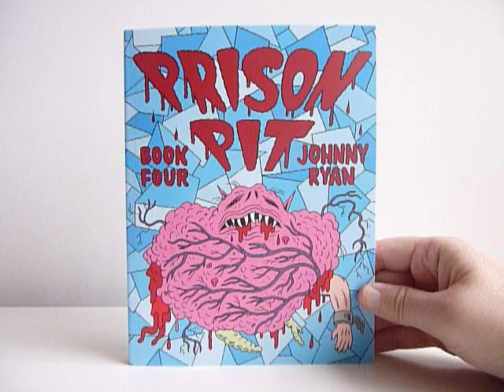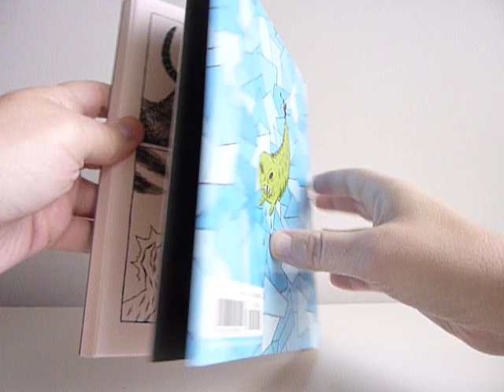Prison Pit Book 4 by Johnny Ryan - video preview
Prison Pit Book 4
by Johnny Ryan

116-page black & white 6.5" x 8.5" softcover • $12.99
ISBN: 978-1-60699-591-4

As always, a plot summary of the latest installment of Johnny (Angry Youth Comix) Ryan's hugely popular sci-fi-prison-planet-gore-fest-slugfest-a-thon serial must, in order to be presentable to normal, decent human beings, be cut into fine Belgian lace. And so, with apologies:

"Cannibal F***face discovers the only way to escape the Caligulon is to brainf*** the Slorge and create a giant, brainless oafchild that only knows how to annihilate everything in its path. And what happens when the Slugstaxx show up and use their nightj*** to turn this mindless monster against CF? Total F***ing Mayhem."